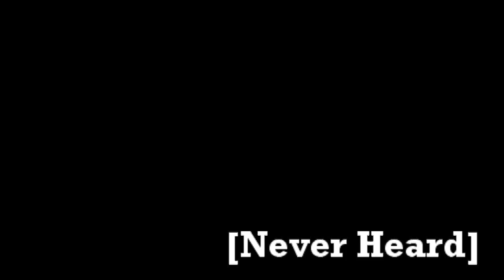Never Heard nº 3 - Coisas mortas no Centro, Gargarejo, Teremim e Sweet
Terceiro vídeo do vlog Never Heard!!
Falamos sobre coisas mortas no centro da cidade, gargarejo com água e sal, loteria e uma aposta arriscada!!

thumbs up se você viu uma maçã no vídeo.